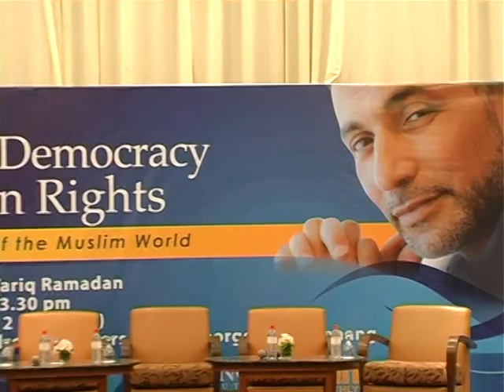TARIQ RAMADAN | 3rd Penang In Asia Lecture Series (PART 7)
The 3rd Penang in Asia Lecture by Professor Tariq Ramadan

Pinang Ballroom in Traders Hotel, Penang on 17 July 2012 (Tuesday) from 11:30am to 3:45pm.

"Islam, Democracy, and Human Rights: The Awakening of the Muslim World"

This year's lecture was delivered by the world's leading contemporary Islamic philosopher and thinker, Professor Tariq Ramadan, who spoke on the topic, "Islam, Democracy and Human Rights: The Awakening of the Muslim World".

Tariq Ramadan is Professor of Contemporary Islamic Studies at Oxford University. He is a grandson of Hassan Al-Banna the revered founder of Muslim Brotherhood, one of the largest modern day Islamic movements in the world. Through his writings and public lectures, he has greatly contributed to the debate on the challenges of Muslims in the West and the current political revival in the Muslim world.

Professor Tariq Ramadan's lecture discussion were moderated by Dr Ahmad Farouk Musa, chairperson of the Islamic Renaissance Front (IRF). The discussants will be Professor Tariq Ramadan himself along with YB Nurul Izzah Anwar, Member of Parliament for Lembah Pantai, Dr Maszlee Malik, Assistant Professor at the Department of Fiqh and Usul al-Fiqh in the International Islamic University of Malaysia, and Professor Datuk Dr. Woo Wing Thye, Executive Director of Penang Institute.

The Penang in Asia lecture series is an annual lectureship awarded under the patronage of His Excellency the Governor of Penang. It is organised by the Penang Institute to bring together renowned scholars, public intellectuals and thinkers from diverse fields to Penang to speak about issues relevant to the cultural, intellectual and economic development of Penang as an historical and future growth centre in Asia. The previous "Penang in Asia" lecture was delivered by Nobel Laureate Professor Sir James Alexander Mirrlees.